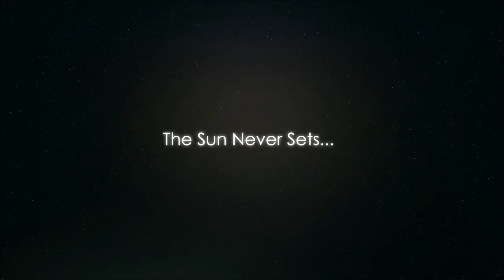SAGU vs Texas Wesleyan » Women's Basketball 2014